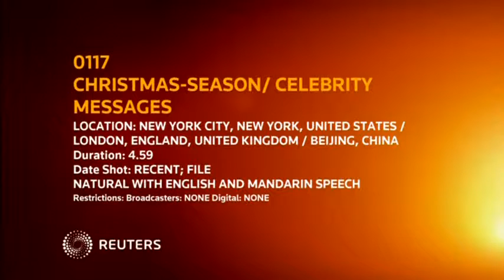Celebrities send holiday greetings to fans around the world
- Celebrities, including Will Smith, Helen Mirren, Matt Damon and Jennifer Aniston send their holiday greetings to fans around the world and talk about what the holiday season means to them.

SHOWS: LONDON, ENGLAND, UNITED KINGDOM (RECENT - DECEMBER 15, 2016) (REUTERS - ACCESS ALL)

1. (SOUNDBITE) (English) ACTOR, WILL SMITH, SAYING:

"Christmas greetings - yes. Merry Christmas. Happy holidays. You know 2017 is coming up. 2016 was an interesting, potentially difficult year, so let's just get it together, let's get some love going for 2017."

2. (SOUNDBITE) (English) ACTRESS NAOMIE HARRIS, SAYING:

"I want to wish absolutely everyone a very Merry Christmas. I hope you celebrate it with your family and your loved ones and you eat loads and also remember those less fortunate as well."

3. (SOUNDBITE) (English) ACTRESS, HELEN MIRREN, SAYING:

"Well very Merry Chritmas, happy Christmas. Be full, be happy and hopefully be peaceful and let's all work towards peace in the new year because, honestly, it's time."

LOS ANGELES, CALIFORNIA, UNITED STATES (RECENT - DECEMBER 14, 2016) (REUTERS - ACCESS ALL)

4. (SOUNDBITE) (English) ACTOR, CHRIS PRATT, AND ACTRESS, ANNA FARIS, SAYING:

Chris Pratt: "Happy holidays."

Anna Faris: "Happy holidays."

Chris Pratt: "From the set of 'Passengers', happy Hanukkah, merry Christmas, joyous Kwanzaa, happy New Year, and go drink and eat your face off. That's what we're going to do."

LOS ANGELES, CALIFORNIA, UNITED STATES (RECENT - DECEMBER 7, 2016) (REUTERS - ACCESS ALL)

5. (SOUNDBITE) (English) ACTOR, T.J. MILLER, WITH WIFE KATE GORNEY, SAYING:

T.J. Miller: "From my Christmas top and ornament wife Kate and I, I bid you happy holidays."

Kate Gorney: "And a very merry New Year."

T.J. Miller: "It will be a New Year."

6. (SOUNDBITE) (English) ACTRESS, JENNIFER ANISTON, SAYING:

"Hello audience. Merry Christmas, happy New Year, happy Kwanzaa. Enjoy."

7. (SOUNDBITE) (English) ACTOR, MATT WALSH, SAYING:

"Merry Christmas, everybody, happy holidays, be safe. I love you all."

NEW YORK CITY, NEW YORK, UNITED STATES (FILE - NOVEMBER 28, 2016) (REUTERS - ACCESS ALL)

8. (SOUNDBITE) (English) ACTOR AND COMEDIAN, KEEGAN-MICHAEL KEY, SAYING:

"I would like to say happy holidays to everybody on our dear planet. May we all have a great spirit within us to help one another."

9. (SOUNDBITE) (English) ACTRESS, JUDITH LIGHT, SAYING:

"Happy holidays to everyone. I hope you experience a life that is rich and full and heart-filled and filled with love and mostly gratitude."